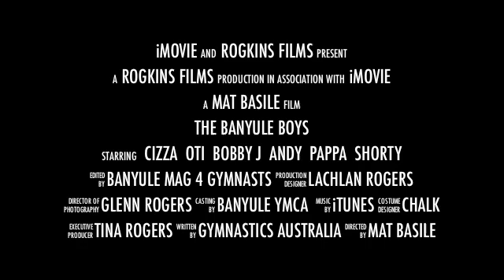Banyule Boys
Victorian Gymnastics Championships 2012 - MAG 4 from Macleod YMCA coached by Mat Basile